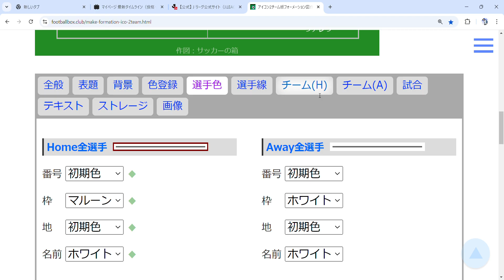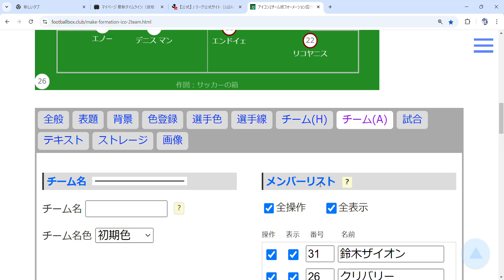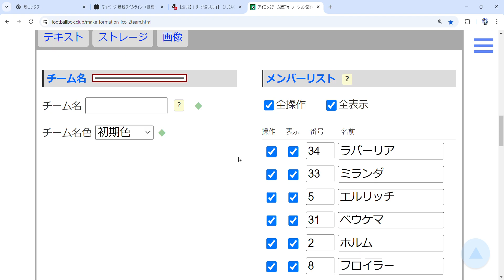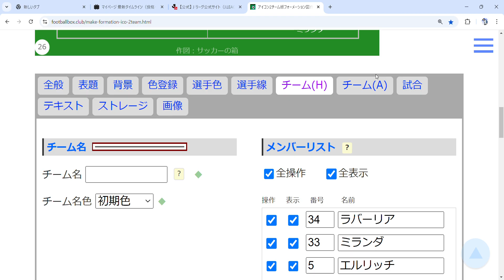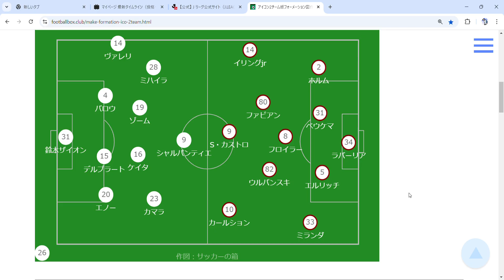鈴木ザイオンスタメン24‐25セリエＡボローニャ対パルマ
1回危なかったシーンあったがザイオンよかったとおもう。
ボローニャはこの試合勝てないのはきついね(´・ω・`)